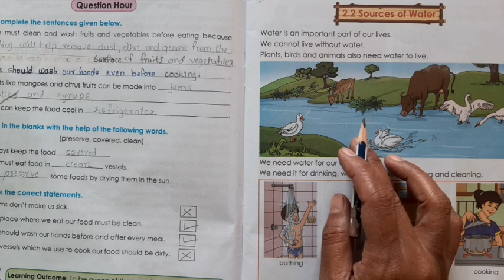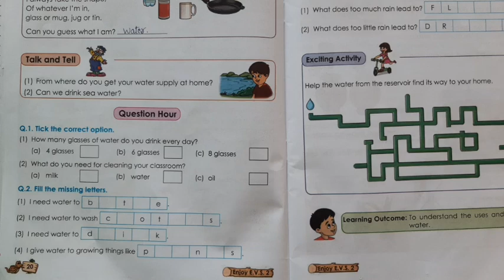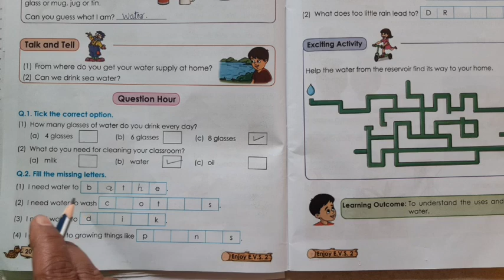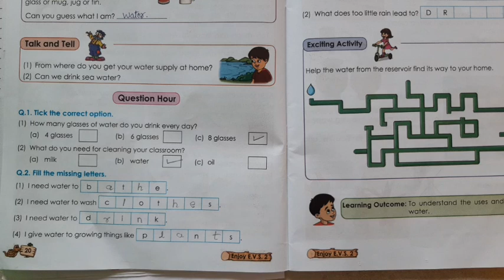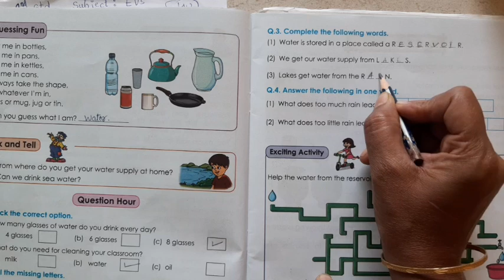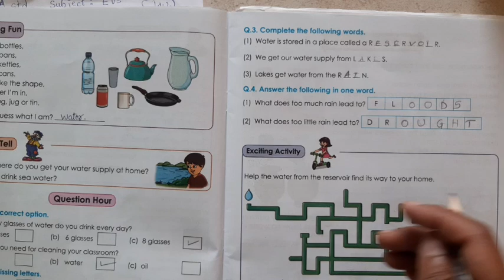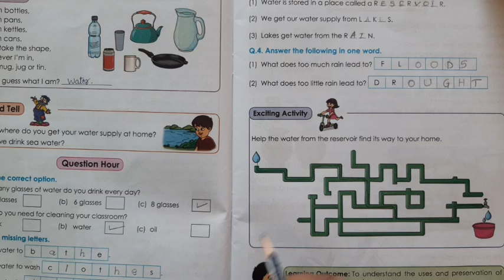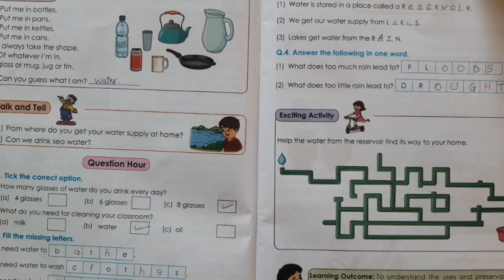2nd std, Subject-EVS, Topic 2.2 Sources of water 4/9/2021